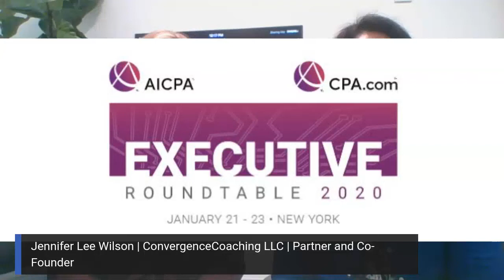Creating Vision Plans for the Future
Jennifer Lee Wilson, Partner and Co-Founder of ConvergenceCoaching LLC, will discuss trends that developed throughout 2019.

 The 2020 Executive Roundtable is core to our organization’s mission and symbolizes the engagement we drive with the broader ecosystem supporting the accounting profession